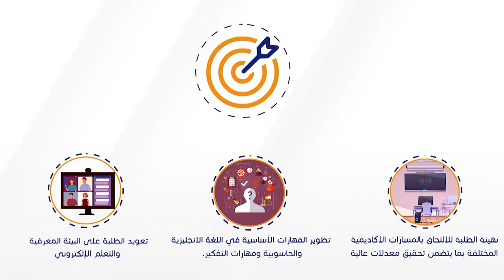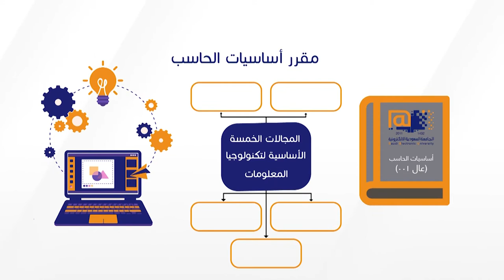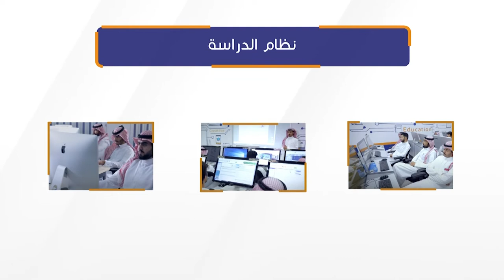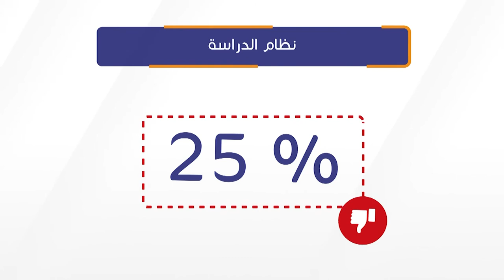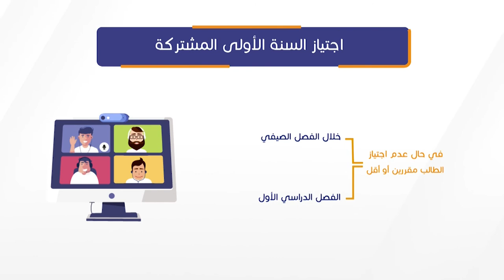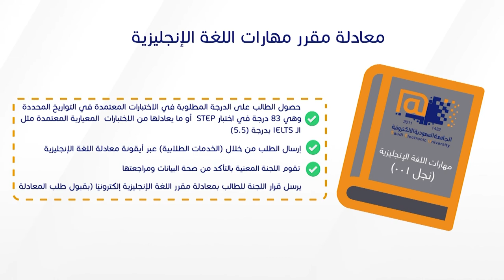عمادة السنة الاولى المشتركه